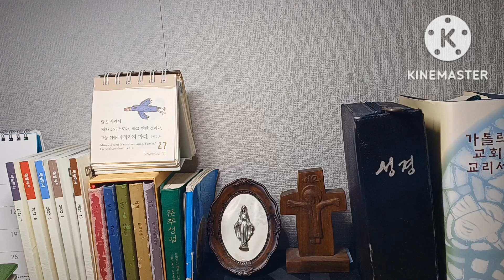오늘미사 독서와복음《2022.11.27 대림제1주일》매일미사